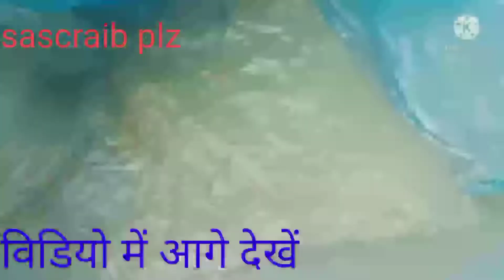khaiya shani ghanta ghar kha h kaise jaye video pura dekhe last tak bne rh